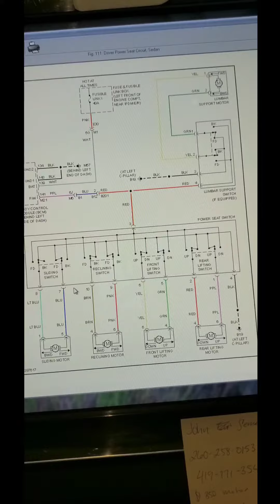Nissan Altima power seat fail